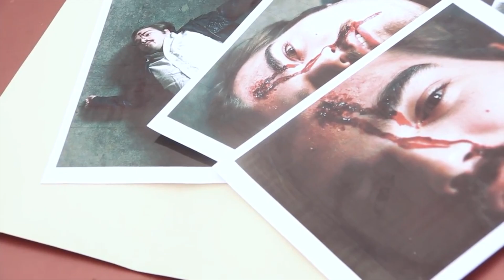Extended Acting Reel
Sara Bakay
Lexington, KY
Heyman Talent
SAG Eligible

Just a fun, extended version of a recent reel I created.